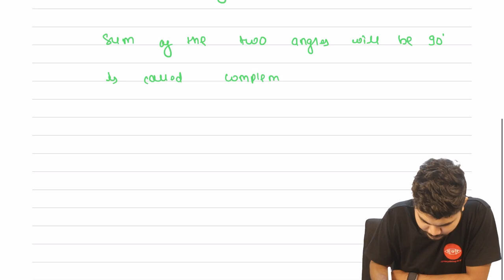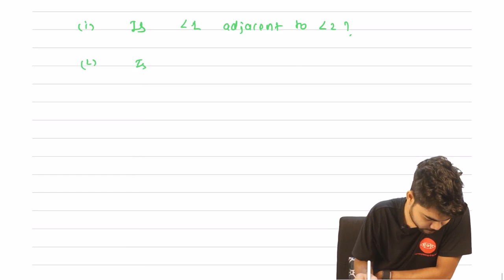Class 7 Chap 5 Lines and Angles